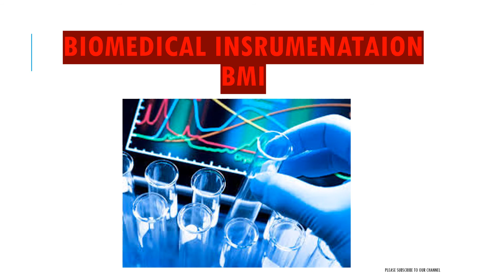Biomedical instrumentation notes free download